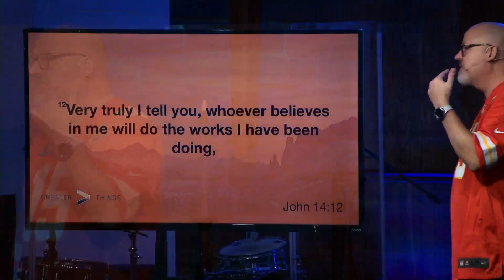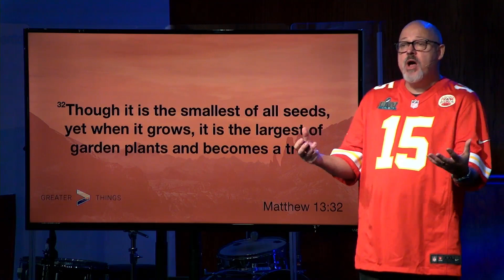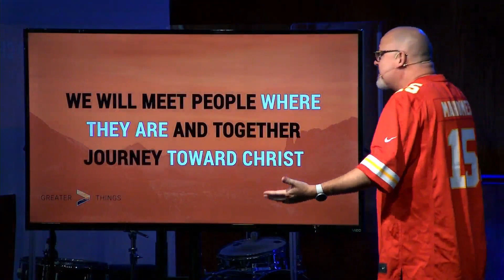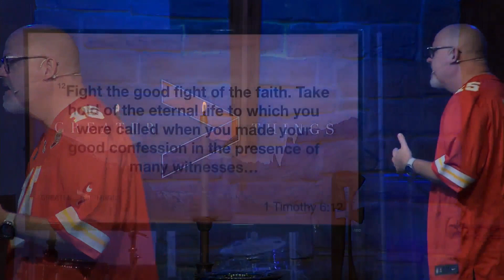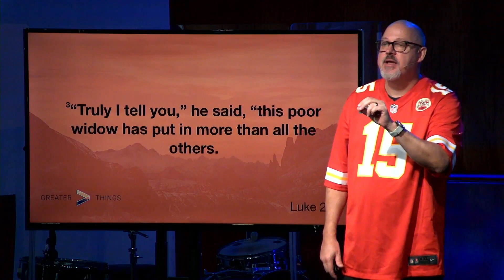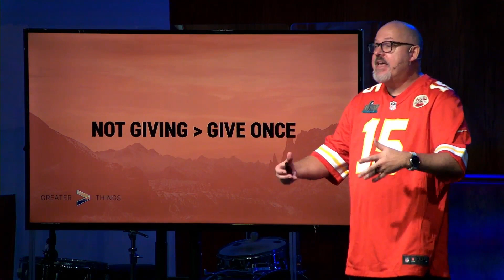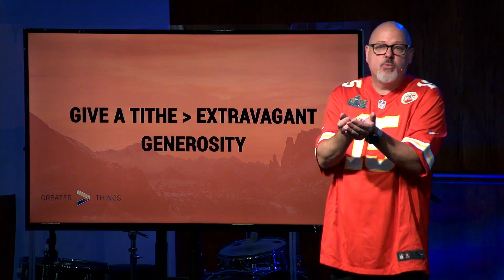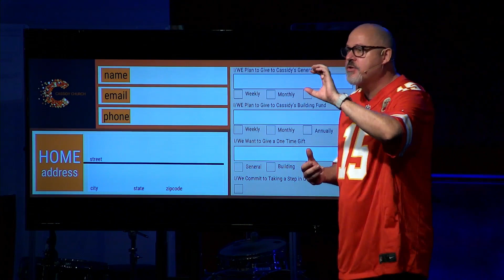Oh What a Year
We have had a great year. God is doing greater things in our community. We are growing and serving like never before. We have baptized new people and are seeing more people enter into faith. This doesn’t mean it is time to sit back and enjoy the blessings, but instead, use our blessings to continue moving forward to build God’s Kingdom.